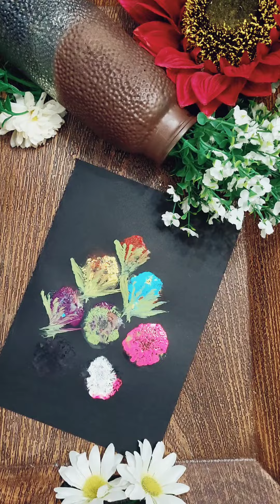How to paint easy flower painting for beginners 🪻